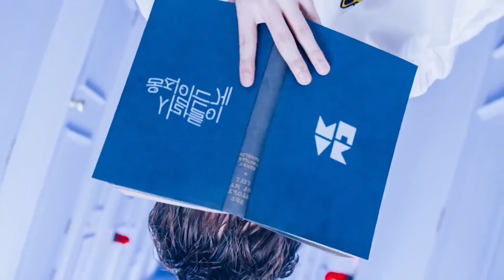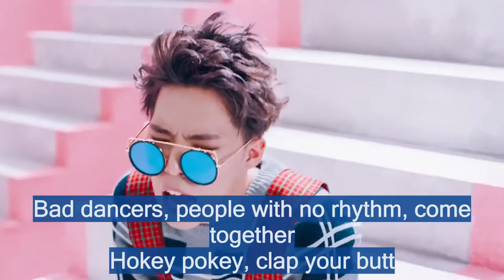HOW PEOPLE MOVE - Akdong Musician MV [Eng Sub] @ ddukchae mv translate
Akdong Musician